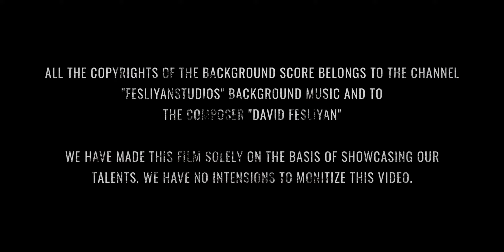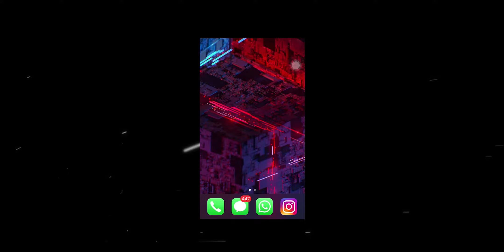Deja Vu | Telugu Short film 2022 | by team KNY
Presenting Deja Vu
Young guy struggles to find what's real and what's not. Watch this film and enjoy the visual and conceptual magic.

David Fesliyan Steven Oxen
The music can generally be used for free, as long as you follow the policy @

Composer: Harris Jayaraj
Music label: Sony Music Entertainment India Pvt.Ltd.

Cast: Naveen Yadav KNY, Vj Srinu, Sowjanya, Sai, Suresh.
Written and directed by: Naveen Yadav KNY
Edited by: Sai Kiran.
DOP: Vignan Vikram.
Sound Design and Sync: Vignan Vikram, Sai Kiran.

Locations: Charlapalli Lake, Patelnagar, Housingboard.
Location Courtesy: Naveen Yadav KNY.
Editing Softwares: Adobe Premiere Pro cc, Adobe After Effects, Adobe Photoshop,  Adobe Lightroom.